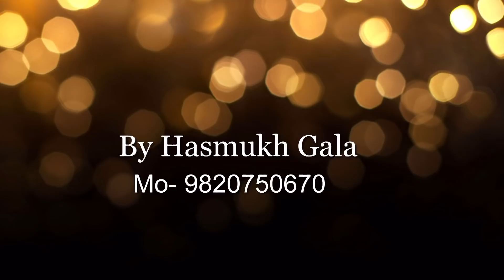Wedding Highlights of Ruchit with Maitri by Jainam Video Hasmukh Gala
Indian wedding highlights by Hasmukh Gala
Ruchit with Maitri
"A Special Occasion to start a new life with Partner"
For More detials